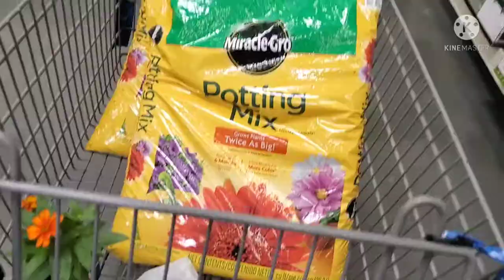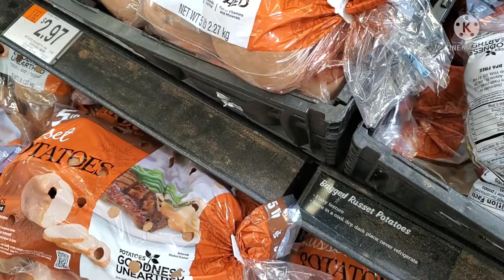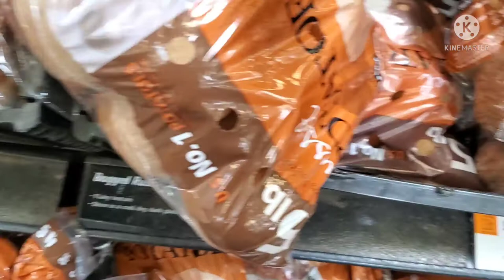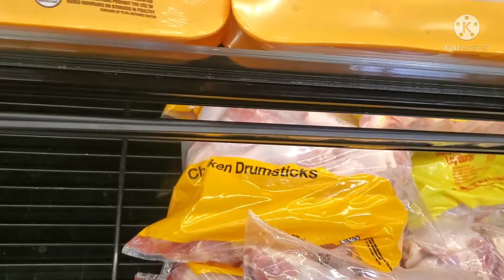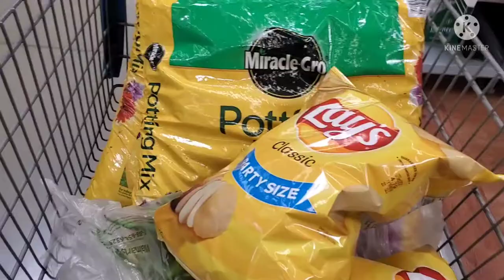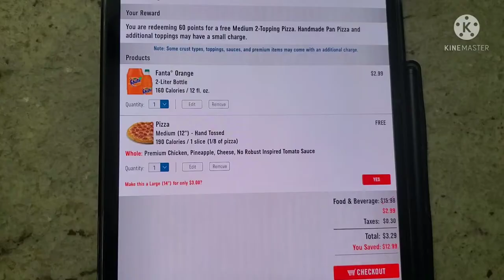USA Walmart supermarket part 2 shopping tamil vlog/vazhai ilai channel USA part2 shopping vlog.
America Walmart supermarket part2 shopping tamil vlog/ vazhai ilai channel usa part 2 shopping vlog/ vazhai ilai channel usa nursery garden part1 shopping vlog and part2 usa Walmart supermarket shopping vlog.                                                                           அமெரிக்காவில் இருக்கும் Walmart supermarket இல் part 1 usa nursery garden shopping vlog போல் காட்டி இருந்தேன். இந்த பதிவில் part 2 shopping vlog யை பதிவு செய்து இருக்கிறேன். இந்த வாரத்திற்கு தேவையான காய்கறிகள்,பழங்கள் மற்றும் பால் பொருட்களை shopping செய்வதை உங்களுடன் பகிர்ந்து இருக்கிறேன்.                       Suggestion video- USA nursery garden part 1 shopping tamil vlog.